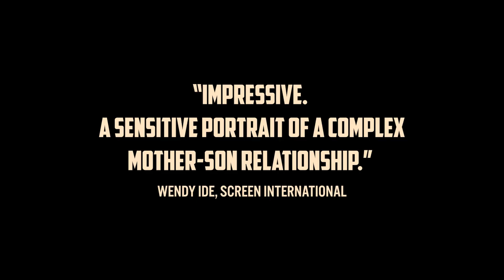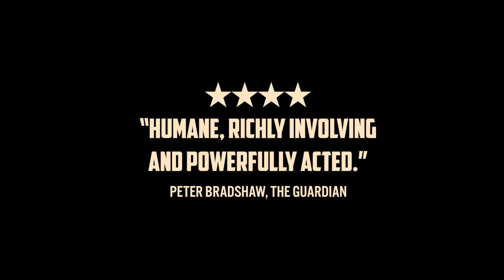The Damned Don't Cry - UK trailer